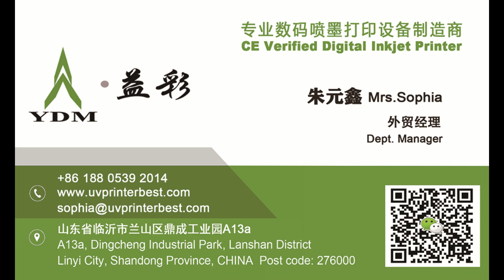YDM 1313 UV Printer